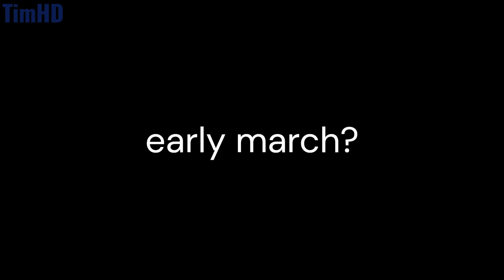Dave & Bambi: Comic Dub: S4 EP 3 Released Trailer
Sorry for taking a while. I've been busy with college
but here's the trailer.